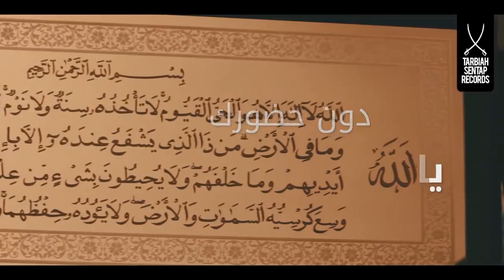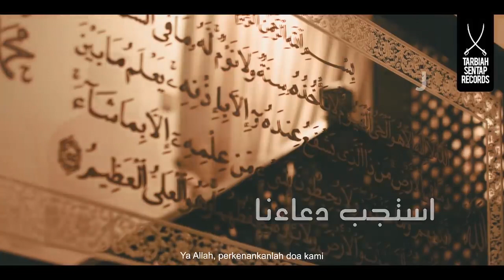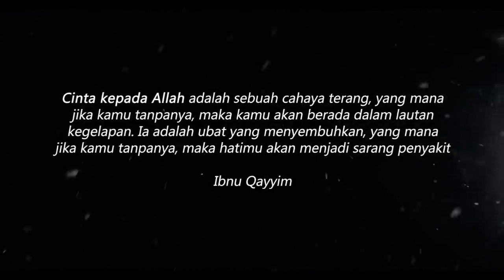Syed-Suaramu Syairku [ VERSI BAHASA ARAB]